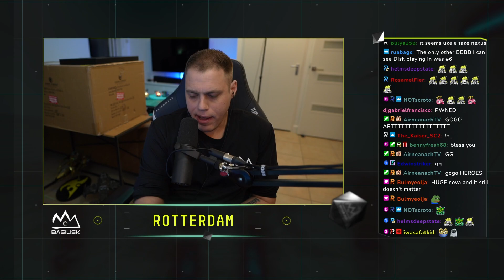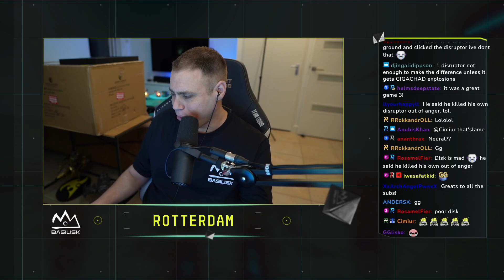StarCraft 2: ArT VS DisK | BASILISK Big Brain Bouts #21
StarCraft 2 2023 showmatch: ArT (Protoss) and DisK (Protoss) battle it out in the second bout of the 21st BASILISK Big Brain Bouts.

Timestamps:
00:00 - 01:09: Pre-game chat with Rotterdam
01:10 - 10:01: Round 1 of ArT VS DisK
10:02 - 11:17: Rotterdam's thoughts on Round 1
11:18 - 20:30: Round 2 of of ArT VS DisK
20:31 - 21:23: Rotterdam's thoughts on Round 2
21:24 - 26:06: Round 3 of ArT VS DisK
26:07 - 27:37: Rotterdam's thoughts on Round 3
27:38 - 36:56: Round 4 of ArT VS DisK
36:57 - 38:52: Rotterdam's thoughts on Round 4